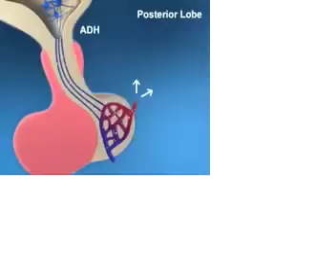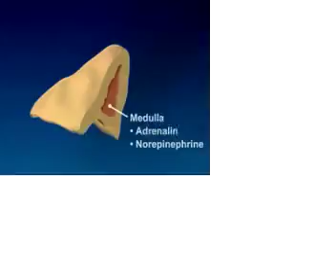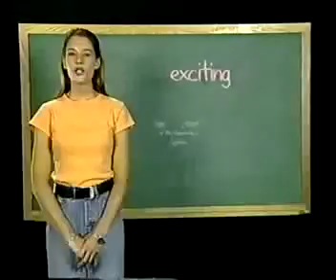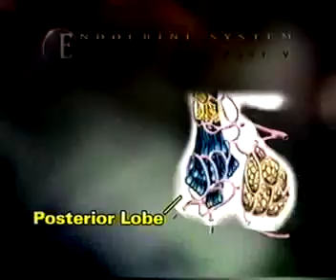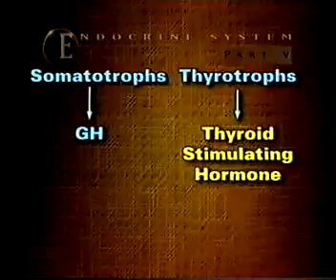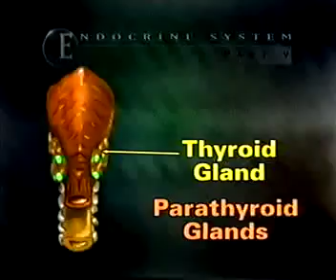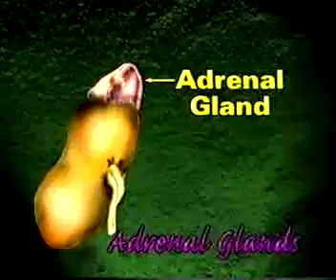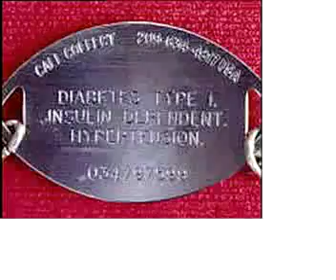Endocrine System Part IQT